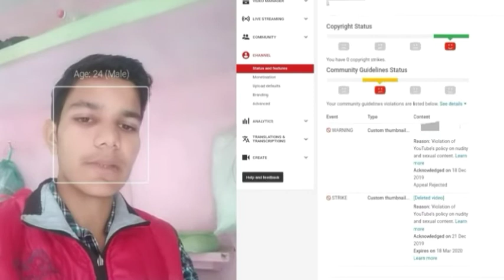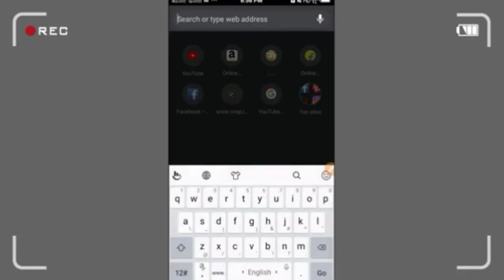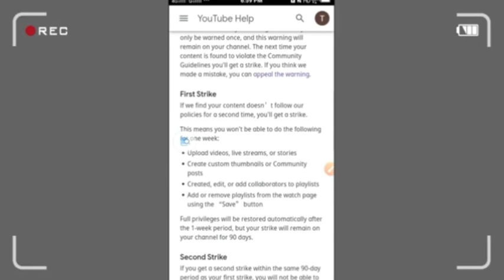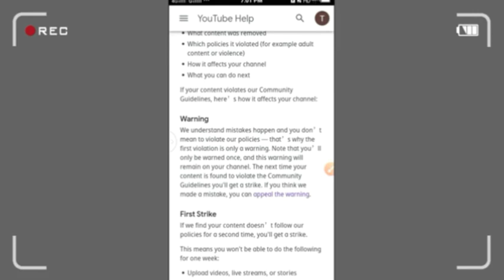how to remove YouTube warning Strike | What is warning Strike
Warning strike remove || Warning strike delete || warning strike kyu aati hai?Technical YSK

Aajke video me bataya hai ki YouTube channel pe aanevali community guideline strike aur warning strike kaise remove Kare ya delete Kare. aur warning strike aati kyu hai...easy method hai...

In this video I will show you how to remove how to delete warning in my YouTube channel...

For Apeal Text copy paste 👇 in decribe..

Hey dear YouTube my video maybe not illegal it's legal..i know community guideline rules...my video explain just. (aapka video related jo he vo likho..) so please again Riview my video and solve this problem...remove warning in my channel...thank you...

Solved Query

Warning strike remove kaise Kare
Warning strike delete kaise Kare
How to delete warning strike
How to remove warning strike
Warning strike
Warning strike kyu aati hai
Strike
Warning
Delete
Remove
How to